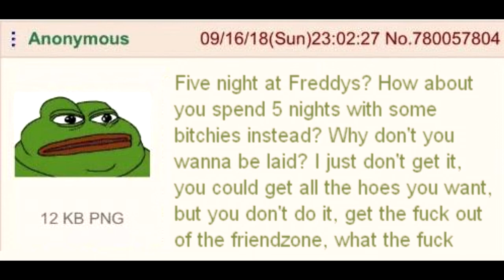5 Nights at Freddy's remix but it's 4chan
Amazingly amazing